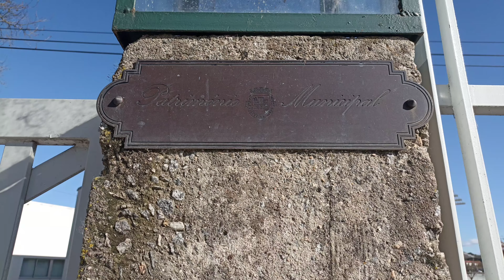MEMÓRIAS DA 1a ESCOLA DO MARKITO